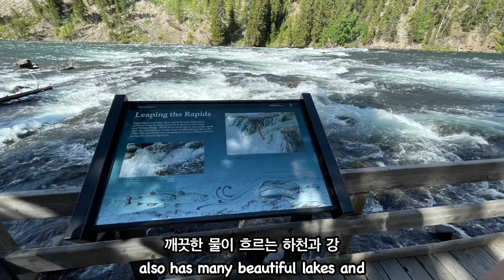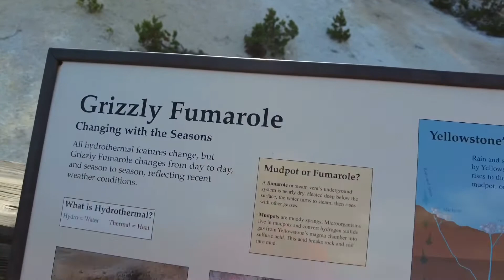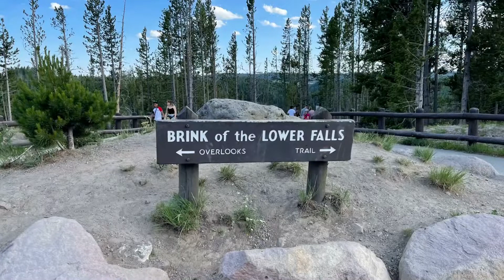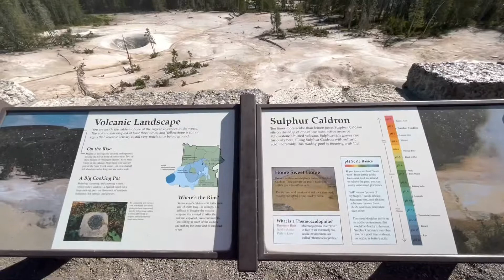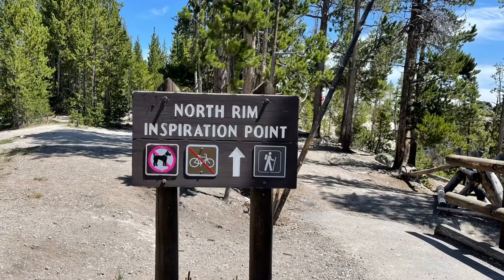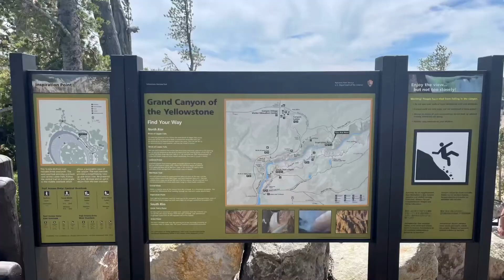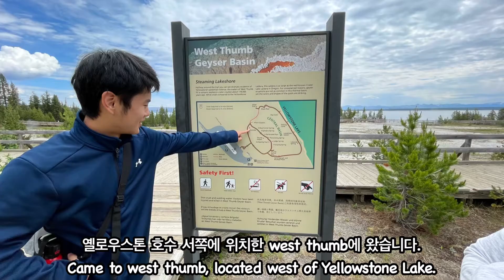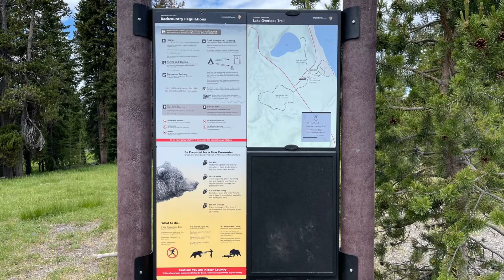Grand Canyon of the Yellowstone National Park 옐로스톤 그랜드 캐년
계란 썩은 냄새가 지독한 머드 볼케이노.
Amazing places in our planet.. Mud Volcano that smells like rotten eggs.
Part of Yellowstone National Park, 300 m deep canyon, actively volcanic Geyser and wildlife paradise.

옐로스톤 국립공원의 일부이며 300 m 깊이의 대협곡, 활발하게 화산 활동하는 가이저가 있으며 야생동물 들의 천국 입니다.